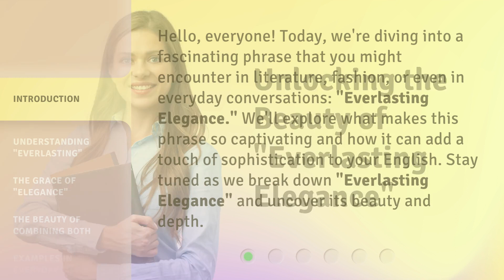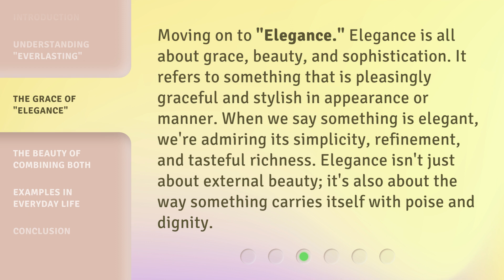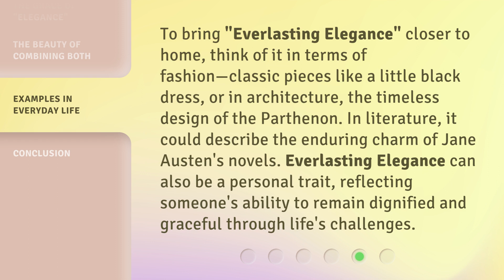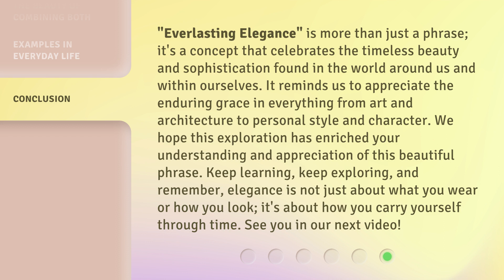Unlocking the Beauty of "Everlasting Elegance"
Unveiling Everlasting Elegance: A Visual Masterpiece • Join us on a journey to unlock the timeless beauty of 'Everlasting Elegance' in this visually stunning video showcase. Discover the essence of elegance in every frame.

00:00 • Introduction - Unlocking the Beauty of "Everlasting Elegance"
00:36 • Understanding "Everlasting"
01:04 • The Grace of "Elegance"
01:35 • The Beauty of Combining Both
02:08 • Examples in Everyday Life